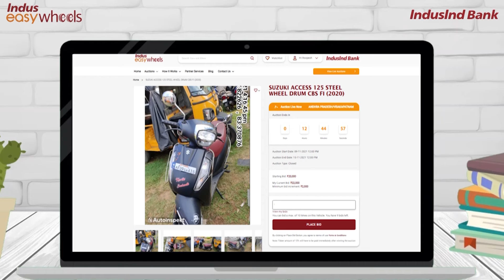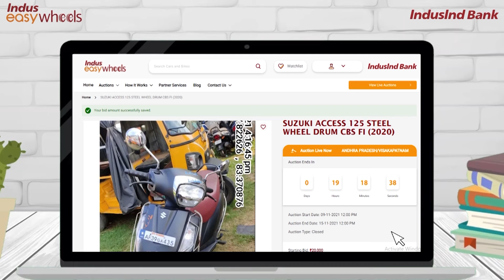ନିଲାମରେ କିପରି ବିଡ୍ କରିବେ | ଇଣ୍ଡସ୍ ଇଜୀହ୍ଵିଲ୍ସ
"ଯଦି ଆପଣ ଜଣେ ଅଟୋମୋଟିଭ ବ୍ୟବସାୟ ମାଲିକ କିମ୍ବା ପ୍ରି-ମାଲିକାନା ଯାନ କିଣିବାକୁ ଚାହୁଁଥିବା ଜଣେ ବ୍ୟକ୍ତି ଅଟନ୍ତି, ତେବେ ଆପଣ ଯାହା ଖୋଜୁଛନ୍ତି ତାହା ହେଉଛି ଇଣ୍ଡସ୍ ଇଜୀହ୍ଵିଲ୍ସ | ଆମର ଅନଲାଇନ୍ ନିଲାମରେ ପ୍ରତିଦିନ ବିସ୍ତୃତ ଯାଞ୍ଚ ରିପୋର୍ଟ ସହିତ 100+ ଯାନ ଉପଲବ୍ଧ ଅଛି ଅଛି | ଆପଣ ଏବେ ଆମ ପ୍ଲାଟଫର୍ମରେ ଯେକୌଣସି ସ୍ଥାନରୁ ନିର୍ଦ୍ଵନ୍ଦ୍ଵରେ ଯାନକୁ ବିଡ୍ ଏବଂ କ୍ରୟ କରିପାରିବେ | ବର୍ତ୍ତମାନ ରେଜିଷ୍ଟର କରନ୍ତୁ @